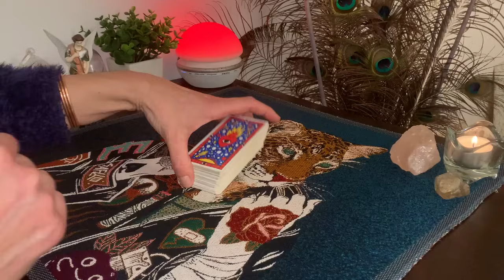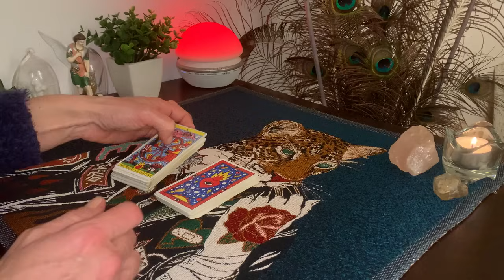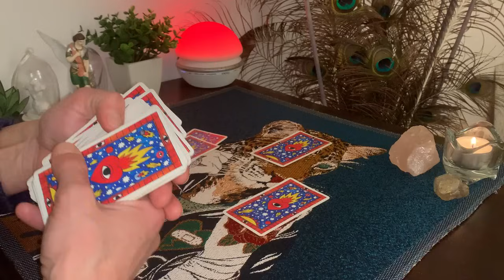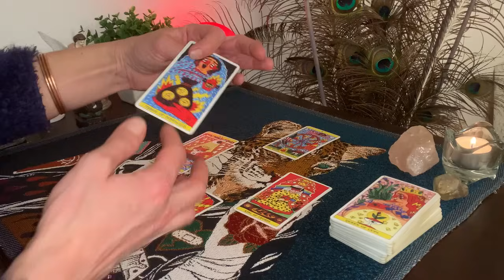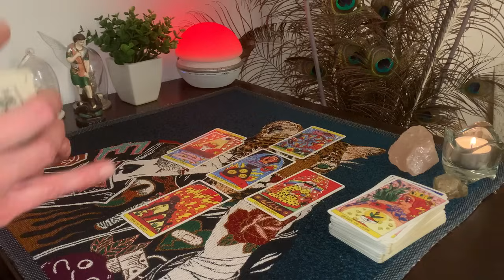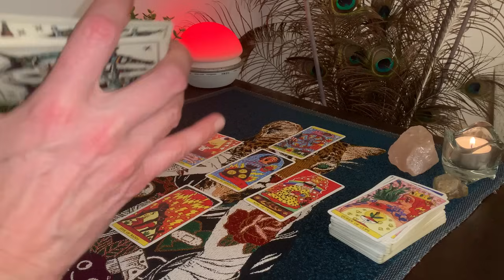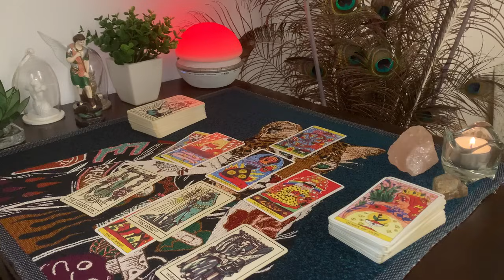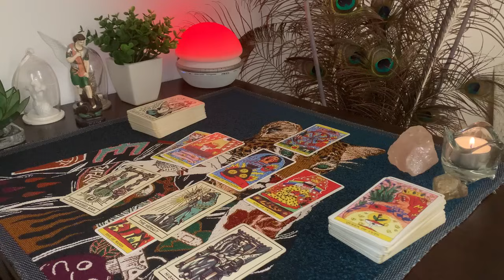Vierge ♉️Février 2024 🔮Toc Toc !!! C'est le moment !!!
Bonjour à toutes et à toutes !!! 💕

J'espère que vous allez bien, je suis ravie de vous retrouver pour la lecture intuitive de votre signe astrologique pour le mois de Février 2024, qui vous concerne pour votre signe solaire, signe lunaire et votre ascendant.

🔮Les taroscopes sont réalisés avec le Tarot del Fuego et le Tatoo Tarot et vous pouvez retrouver tous les signes du zodiaque sur la playlist suivante

Aussi, je vous invite à prendre les messages tels qu'ils vous parlent, tels que vous les ressentez, en écoutant votre intuition et votre coeur, ce sont eux vos meilleurs guides intérieurs !!!

⭐️AS de Pentacle